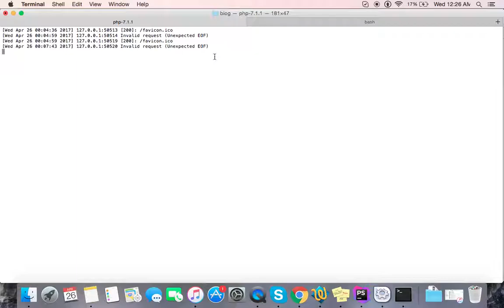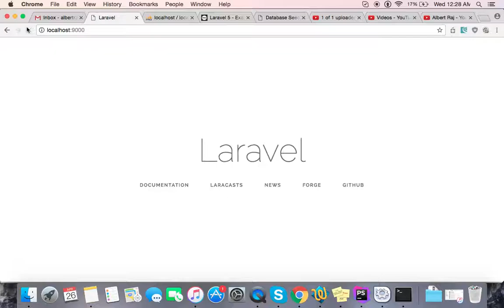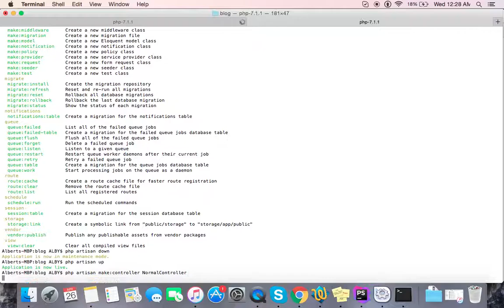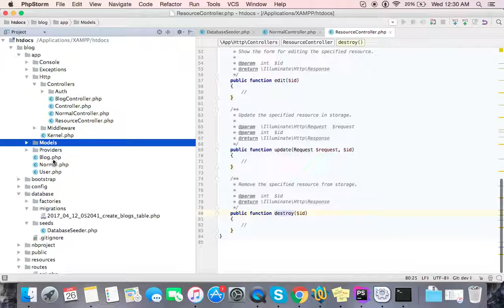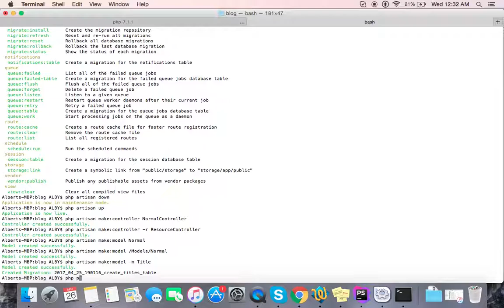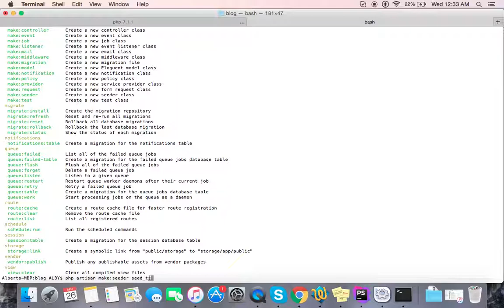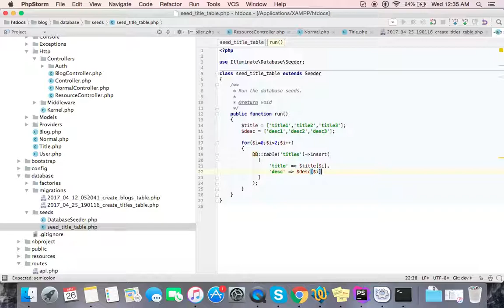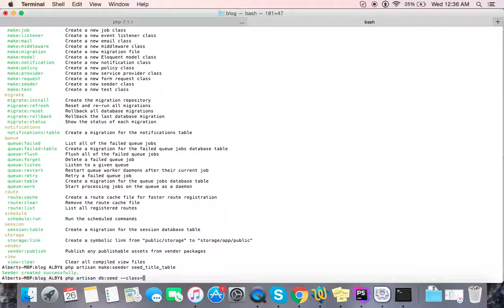தமிழ் மொழியில் Laravel php framework - Part 3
What is artisan in Laravel ?
How to create controller with and without resource option.
How to create model with and without migrate option.
How to create seed file and seeding sample data to the table.